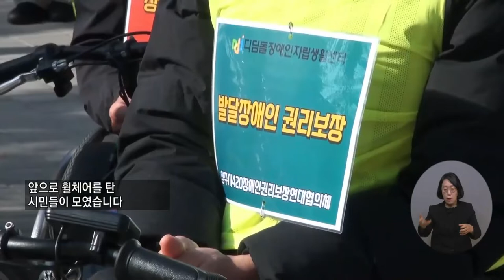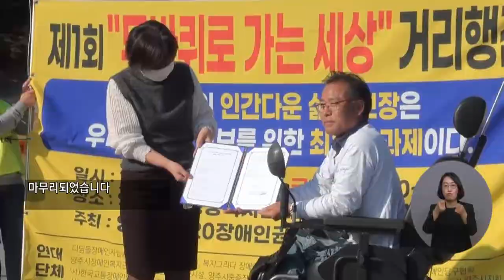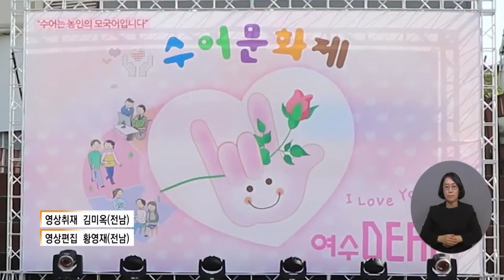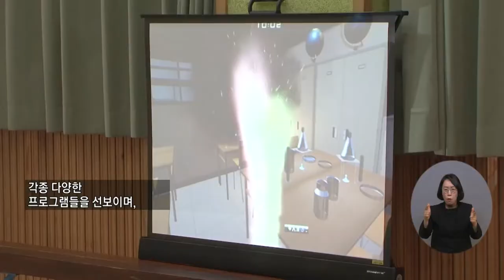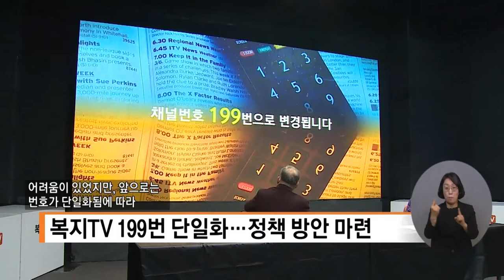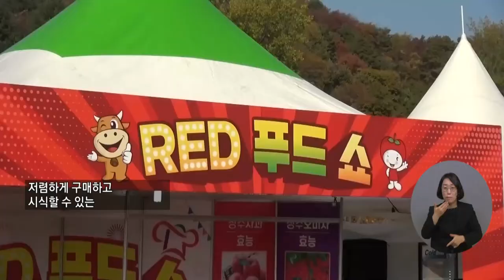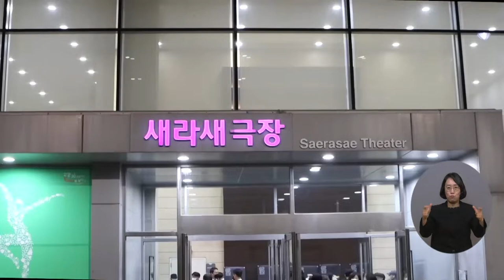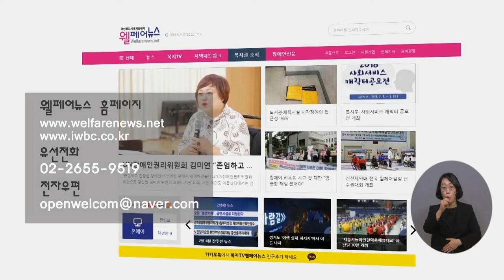복지TV뉴스 1629회 11월 2일 (수) 전체영상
주요1) ‘제14회 장애인직업재활의 날’ 기념식 열려_박성용 기자

단신1) 민주노총의 장애인 부당해고 규탄…노동권쟁취 결의 집회

주요2) 발달장애인과 함께 ‘10월의 어느 멋진 날에’_정운선 기자

주요3) 장애인권익옹호, ‘두 바퀴로 가는 세상’_정운선 기자

주요4) 문화소외계층과 한마음 유적지탐방 가을 여행_정운선 기자

주요5) 여수, ‘사랑의 수어문화제’ 열려_황영재 기자

단신2) 원주시, 취약계층 인플루엔자 무료접종_강원지사

단신3) 다문화 여성과 함께하는 ‘여성의 날’_강원지사

주요6) 소외된 이웃을 위한 ‘힘내요 다 함께, 희망음악회’_현예나 기자

주요7) 찾아가는 안전체험교육…안전골든벨 개최_황병양 기자

단신4) 복지TV 199번 단일화...정책 방안 마련

주요8) 색에 반하고 맛에 취하는 '장수 한우랑 사과랑 축제'_장유진 기자

주요9) 고양시, ‘시민축제 콜라보 개최’_권용찬 기자

주요10) 장안순 작가, 매화와 갈대로 ‘화양연화’ 꿈꾸다_이소영 기자